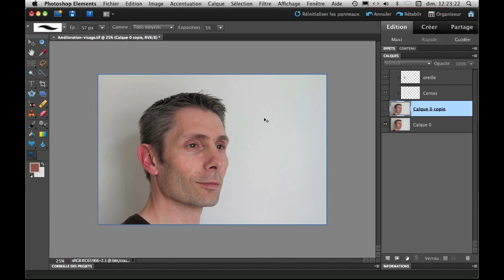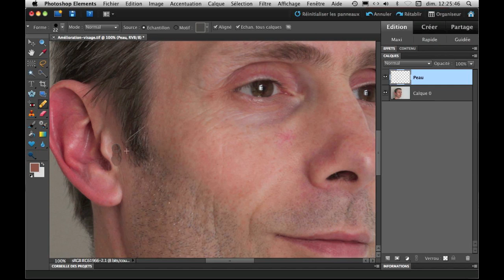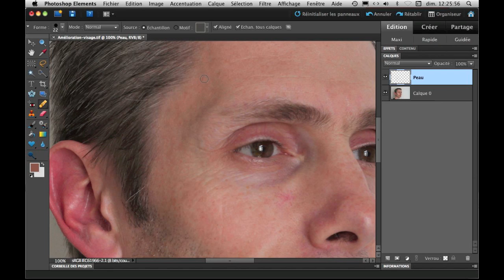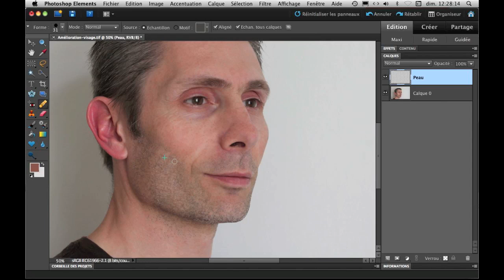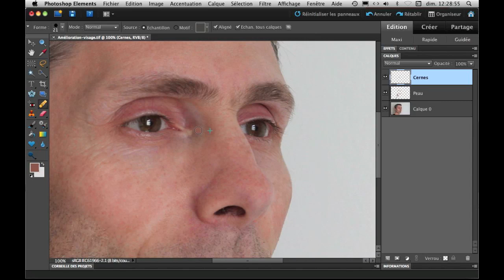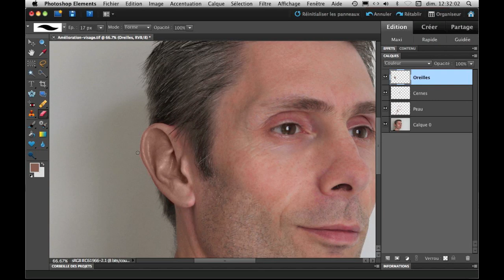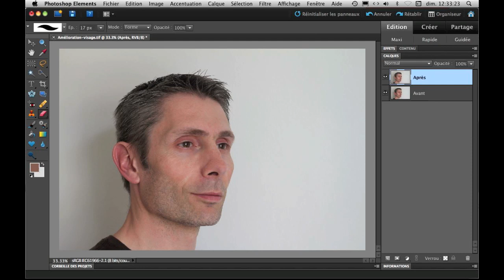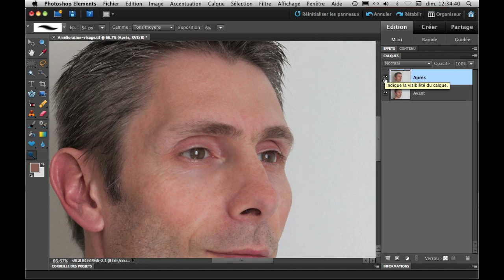Effacement des tâches, rougeurs et autres imperfections du visage avec Photoshop Elements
Ce tutoriel présente comment supprimer les éléments indésirables pouvant être sur un visage (boutons, rougeurs, cernes, rides).